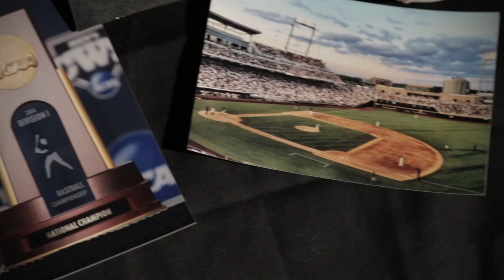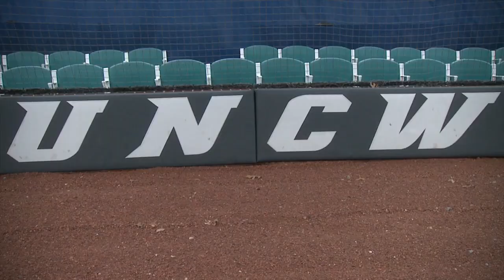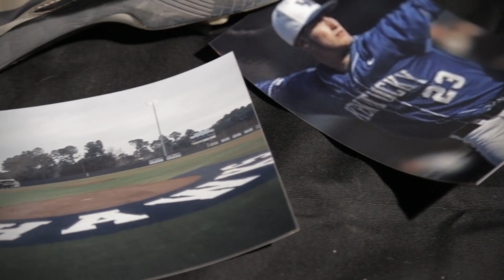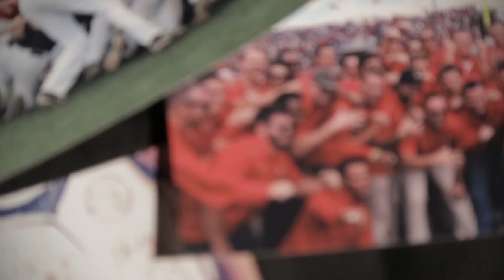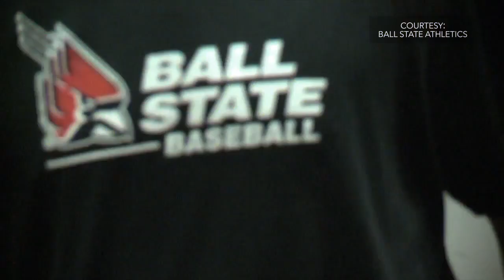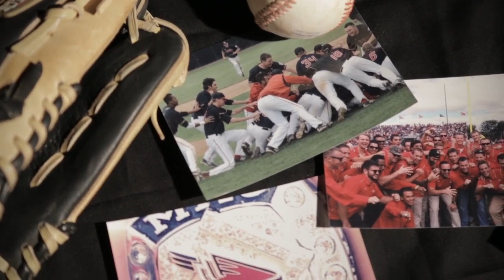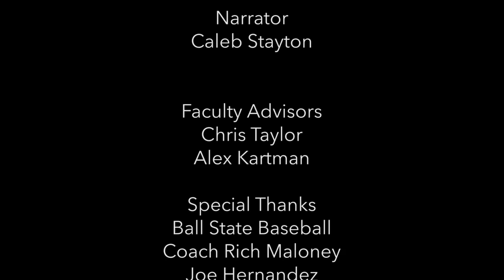Ball State Sports Link: Believe (Season 1, Episode 1)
Ball State Sports Link, an immersive learning production, premieres its exclusive, all-access baseball show -- Believe: Ball State Baseball 2015.

The series, created by freshmen Kaitlyn Young and Mick Tidrow, is also produced by sophomores Connor Onion and Caleb Stayton.

Stayton, the team's first baseman and Sports Link member, is also the show's narrator.

The series will air locally on WIPB-TV in Muncie, across the state on Indiana Comcast 81 and nationally on Fox College Sports.

Ball State head coach Rich Maloney has granted Sports Link exclusive access to the team in 2015 including on the bus, in the dugout and team meetings.

Throughout the season, several students in Ball State Sports Link and those in the new Digital Sports Production track will contribute to the show.